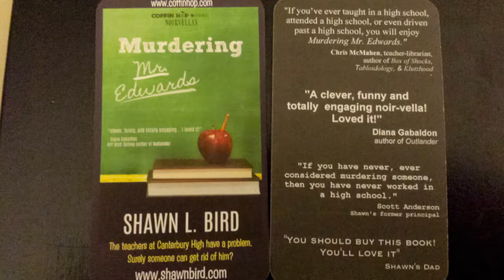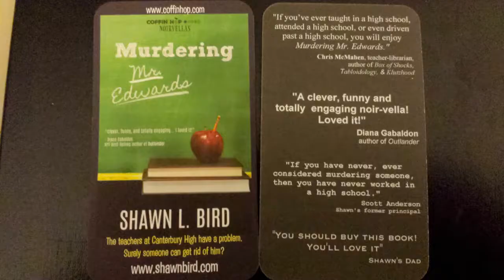A view inside Canterbury High Medium Copy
Canterbury High is the setting of Murdering Mr. Edwards.  Here are some of the locations that play roles in the stories.